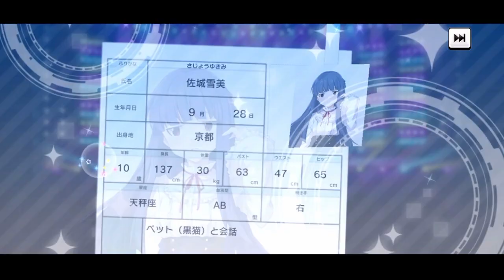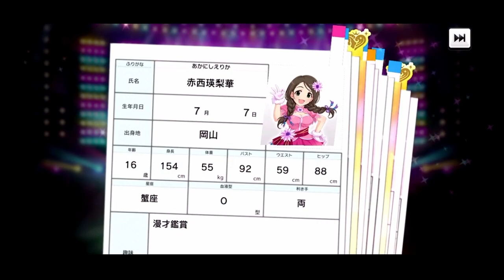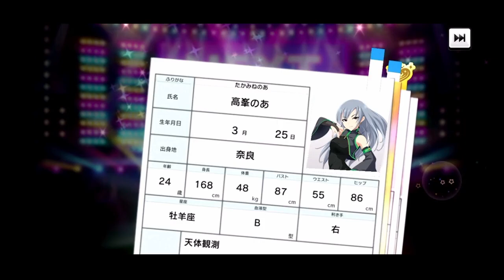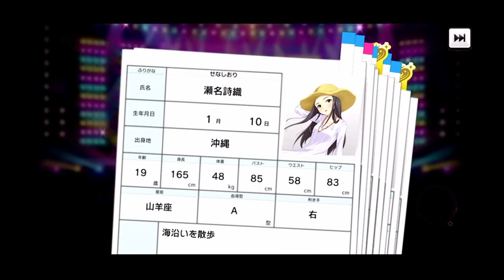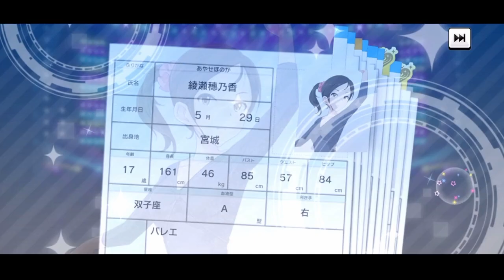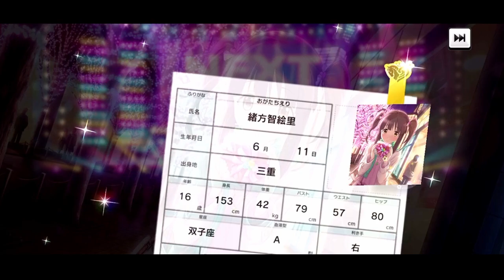【デレステガシャ】限定SR緒方智絵里！SRでも担当なら引くっきゃない！！！バレンタイン限定